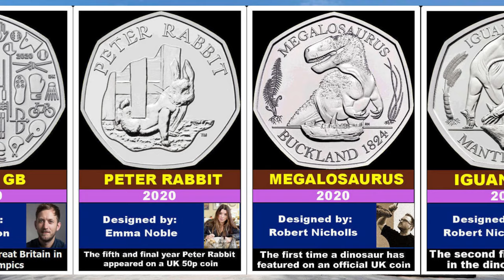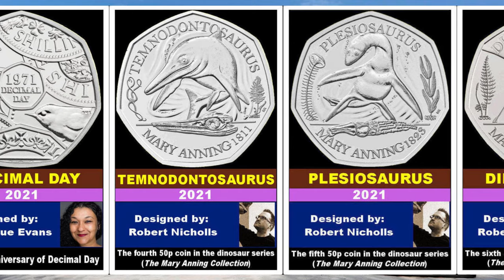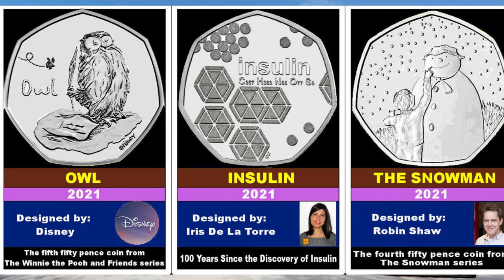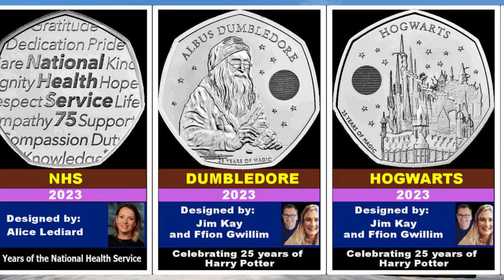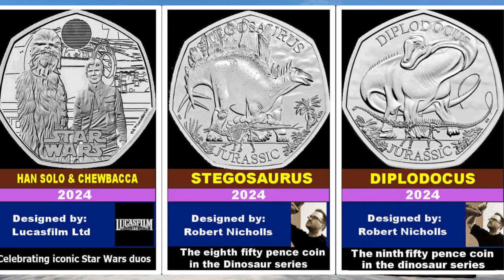50p Coins From The Royal Mint - Do You Collect These?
Here are all the commemorative 50p coins that were minted for collectors but did not enter general circulation.
How to collect coins. Do you collect them?